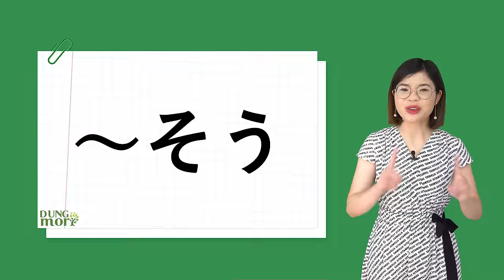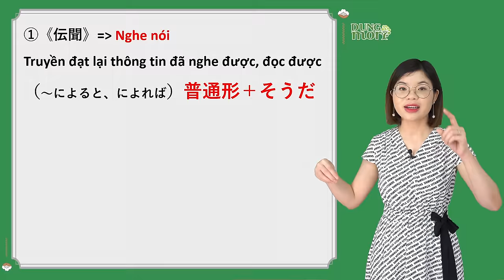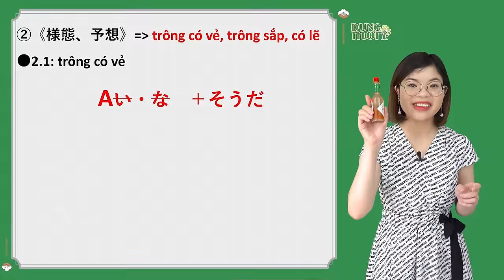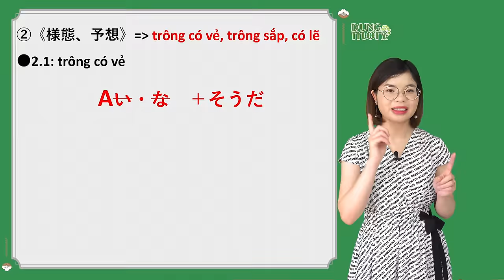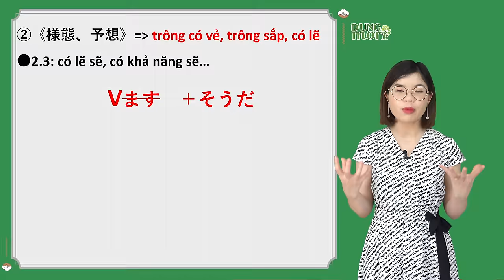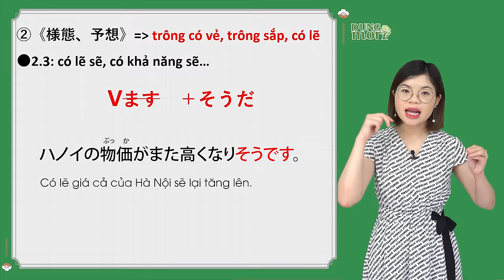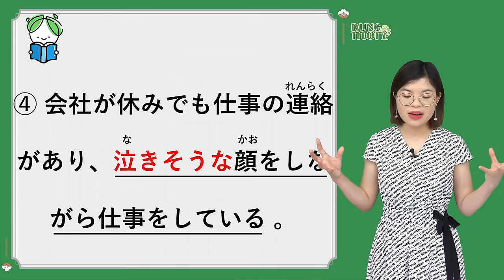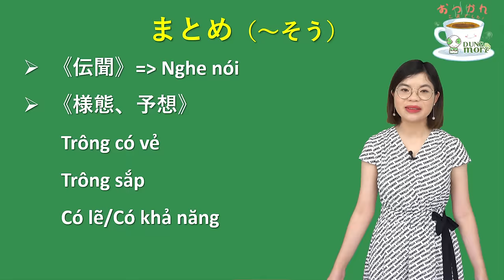Ngữ pháp N3: Hệ thống về ngữ pháp そう theo 1 cách nhìn đơn giản.